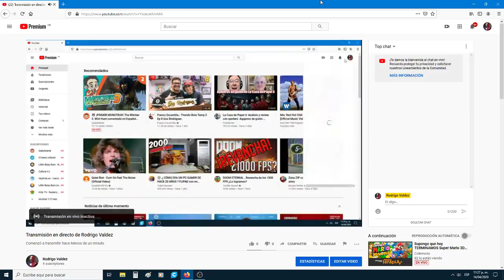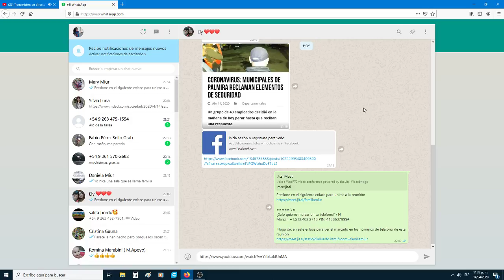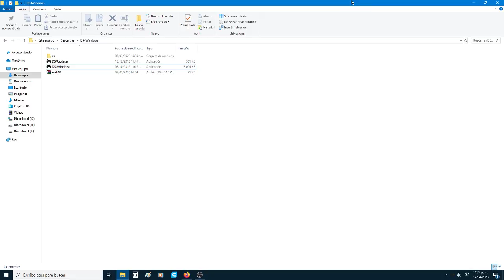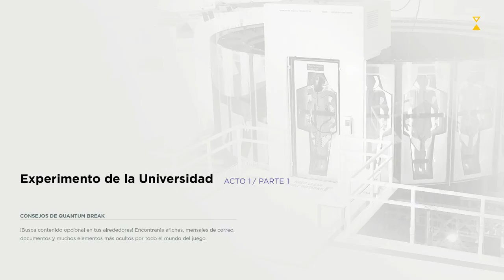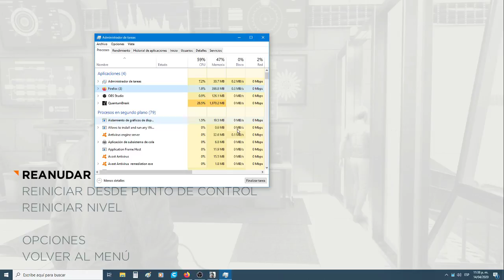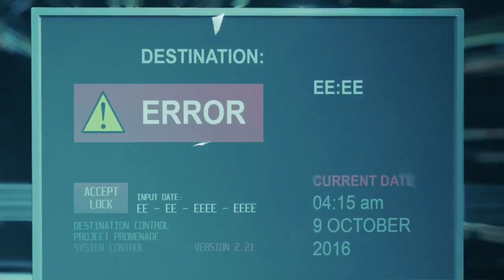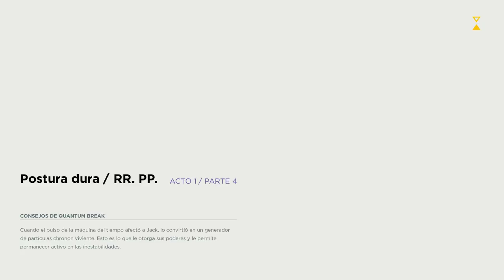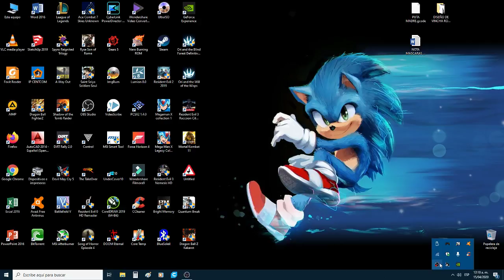Quantum Break - Capitulo 1 #